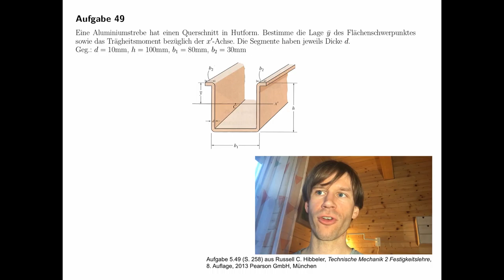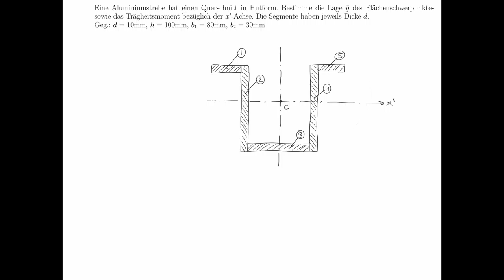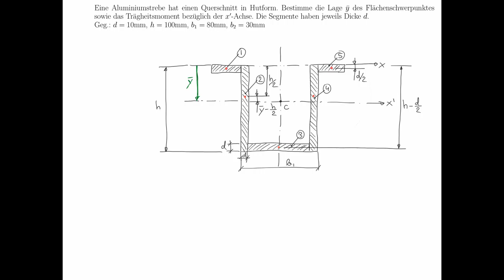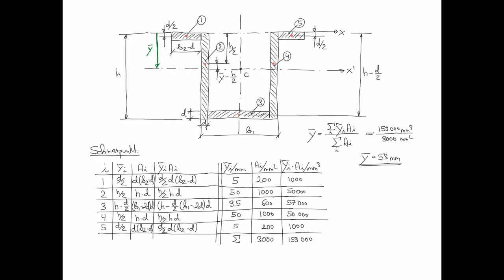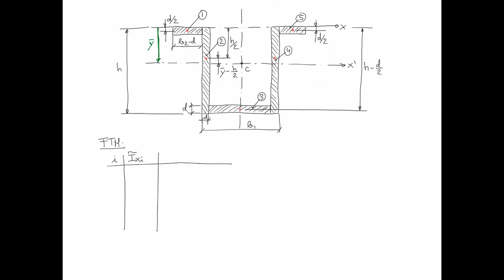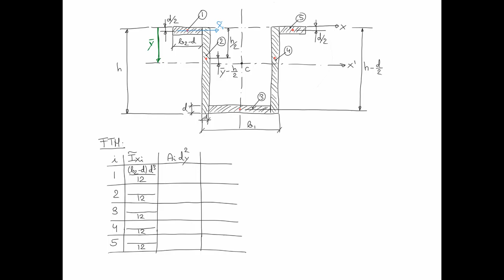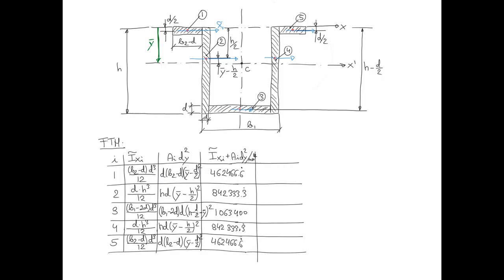Hutprofil: Schwerpunkt und Flächenträgheitsmoment (Festigkeitslehre, Technische Mechanik)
Übungsaufgabe #07 aus dem Teilgebiet Festigkeitslehre, Flächenträgheitsmomente.